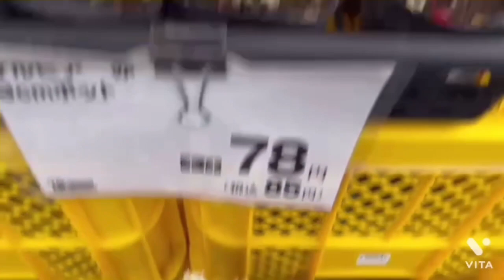美しさ、華やかさ、香りを肌で感じるお花🌼